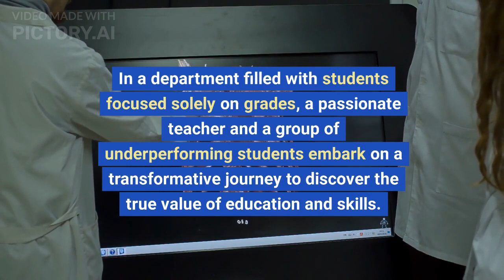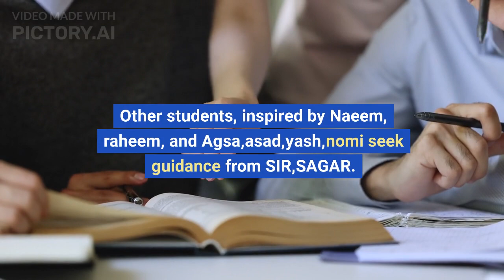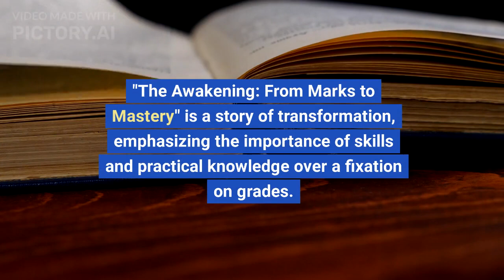on success not on grades true story of every MLT student